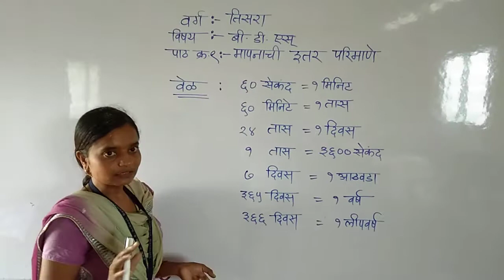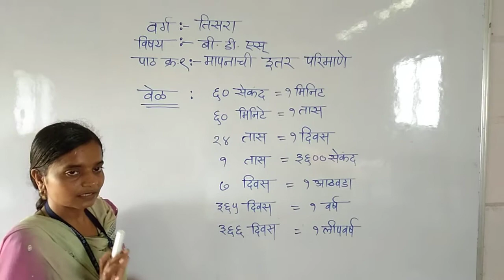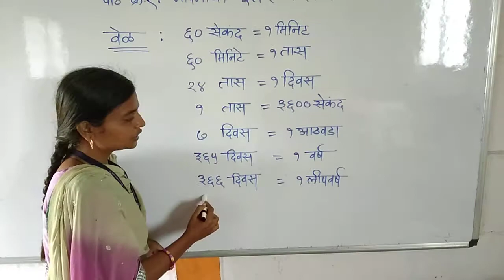LBS School Class3rd.stdSemi B.D.S. chapter 10(video no.30)